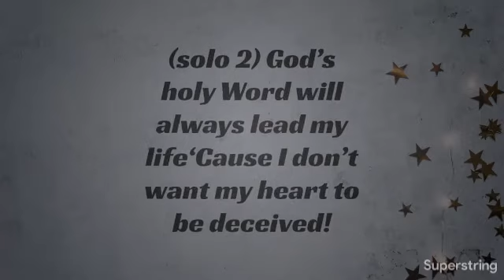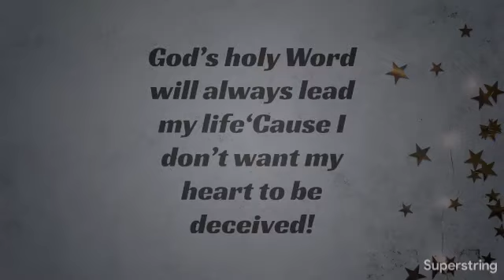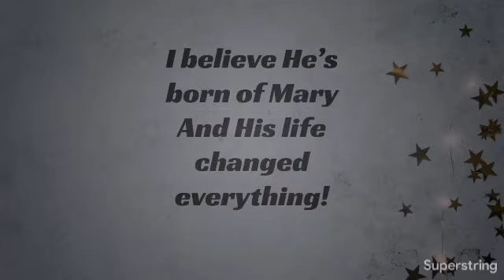I Believe! lyric video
Lyric Video to practice song I Believe! for the Christmas program.